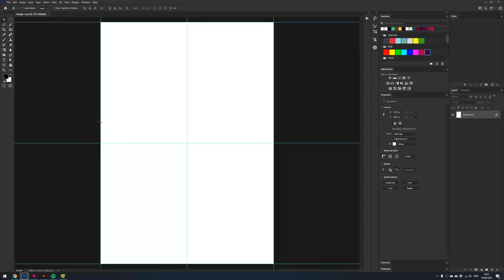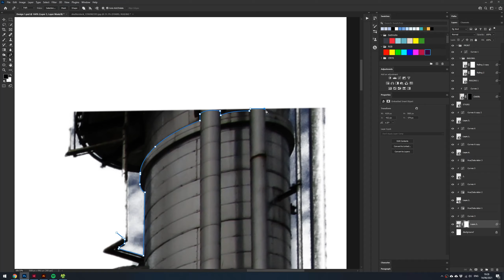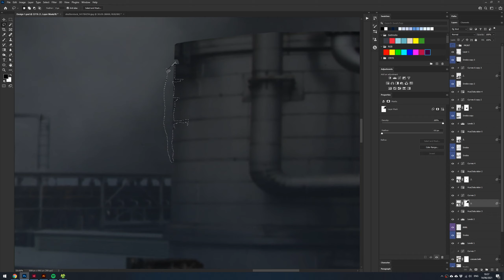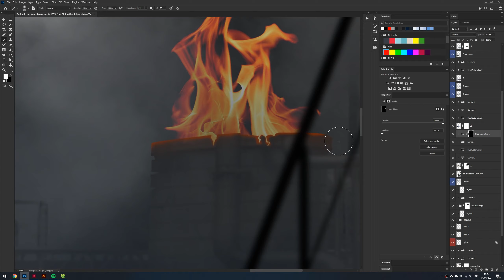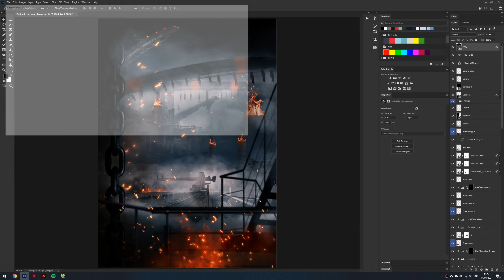Human Factory - photoshop speed art